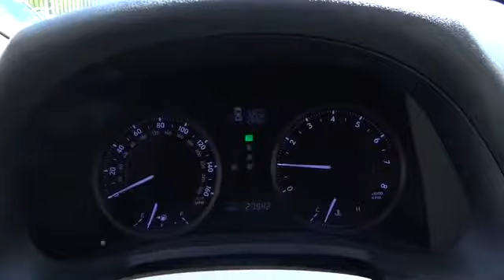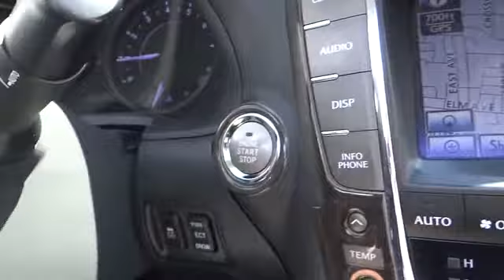2011 Lexus IS 250C Roslyn, Albertson, Port Washington, Great Neck, Oyster Bay, NY 14664P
2011 Lexus IS 250C  - Stock#: 14664P - VIN#: JTHFF2C26B2516094

Rallye Lexus
20 Cedar Swamp Road

PLEASE ASK ABOUT THE EXTRAORDINARY BENEFITS OF A CERTIFIED LEASE.Drivers wanted for this stunning and agile certified 2011 Lexus IS 250C . It comes equipped with these options: PREFERRED ACCESSORY PACKAGE, HEADLAMP WASHERS, INTUITIVE PARKING ASSIST, LUXURY PKG, NAVIGATION SYSTEM, Tire pressure monitoring system, Rear wheel drive, Daytime running lamps, Tool kit, Illuminated entry. Savor silky smooth shifting from the Automatic transmission paired with this precision tuned Gas V6 2.5L/152 engine. With an incredible amount of torque, this vehicle deserves a passionate owner! Cruise for miles in this fabulous and whimsical IS 250C. A short visit to Rallye Lexus located at 20 Cedar Swamp Rd., Glen Cove, NY 11542 can get you a hassle free deal on this trustworthy IS 250C today!Each vehicle that Rallye Lexus purchases must measure up to the highest standards before it can become a Certified Pre-Owned Lexus. Only late model vehicles in exceptional condition qualify. A stringent 161-point inspection is performed by a Lexus-trained technician. The same standards are applied for non Lexus vehicles as well, so you're sure of knowing you're purchasing a quality vehicle whether it be Lexus certified or from another manufacturer.